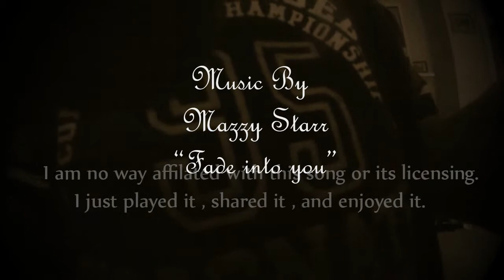My Kids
I am in no way affiliated with Mazzy Starr or the creation, or ownership of this song i am just playing it and in no way intend to profit from its use.